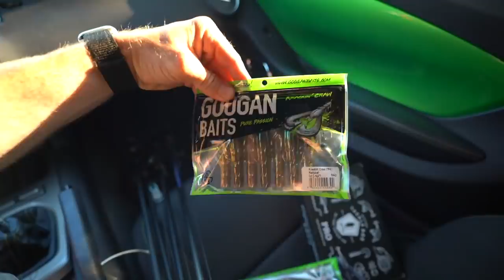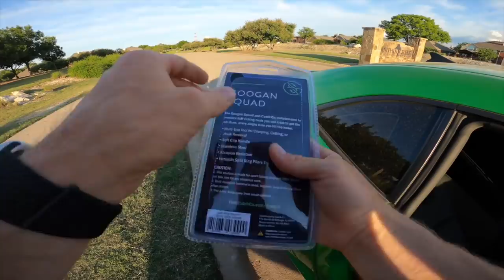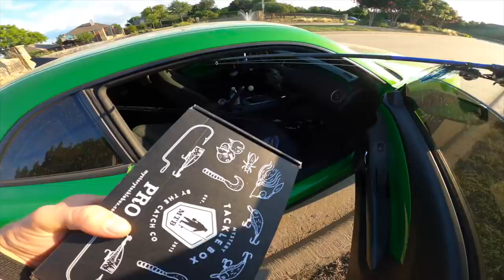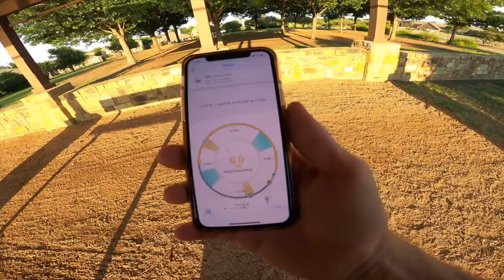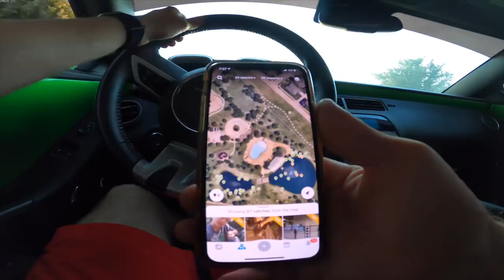MYSTERIOUS BOX fishing CHALLENGE by Googan Squad wannabe Westin Smith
Try your first Mystery Tackle Box for as low as $10.00 here!!

👆🏼Buy the Googan/CatchCo pliers there as well